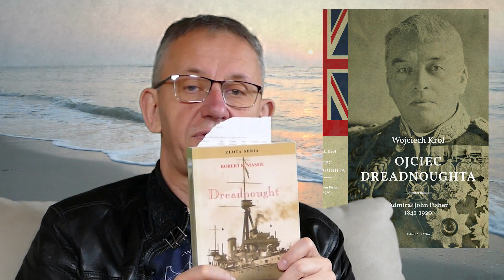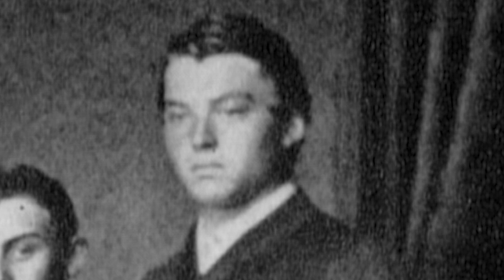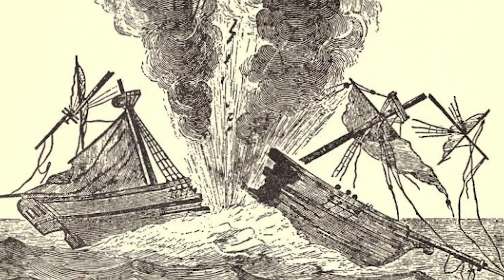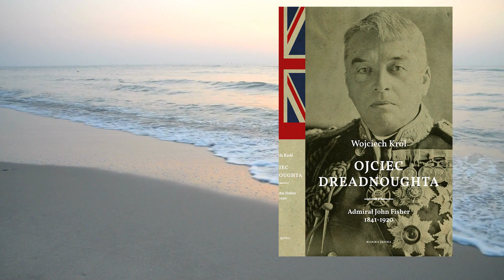"Ojciec Dreadnoughta" - biografia admirała Johna Fishera - pogadanka - Gabriel Maciejewski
Klinika Języka wydaje biografię admirała Johna Fishera, który zreformował brytyjską flotę, wprowadził nowy standard okrętu i wychował wielu wybitnych oficerów marynarki.

Oprócz omówienia napisanej przez Wojciecha Króla książki Gabriel Maciejewski dzieli się spostrzeżeniami na temat  polskiego rynku książki i ogólnonarodowej dyskusji o reformie armii.

księgarnia: basnjakniedzwiedz.pl
portal: szkolanawigatorow.pl